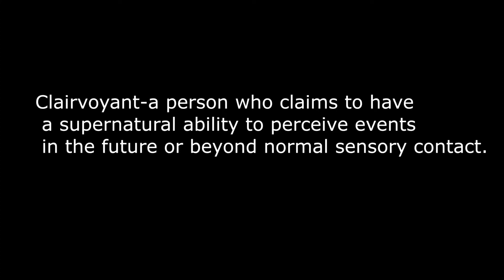HOO🔥DOO🔥SPELLS/SORCERY/ASTROLOGY/TOP 10 SIGNS/WHAT2DO#spiritual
What is HOO DOO Spells? Top 10 signs/what 2 DO/ Spiritual Bath Cleanse